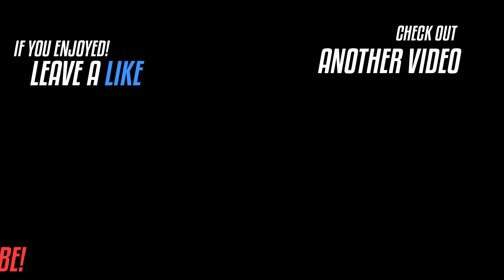BlackChicagoBeLikePart77❤️ChristmasEdition❄️ (REACTION) | THE DAVIS HOUSE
I HOPE YOU ENJOYED THE VIDEO THERE'S MORE TO COME DAVIS HOUSE FAMILY!!

AND Turn on Those POST NOTIFICATIONS !! SO YOU CAN STAY UP TO DATE WITH THE LATEST CONTENT.

S O C I A L M E D I A :
ᐅInstagram:
Eddie: OH_ITSEDDIE
Sabrina:BRI_THAGEMINI

Sabrina: @xoxobrinaaa

ᐅSnap Chat :
Eddie: @eddie2xss
Sabrina:xoxobrinaaa